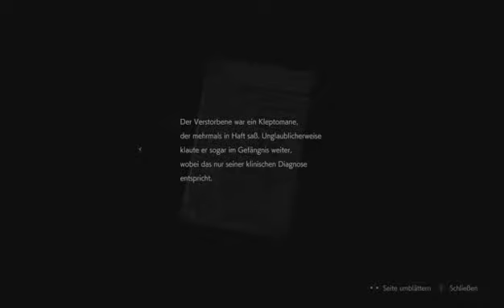Let´s Play Resident Evil 2 #09 -Zellenblock